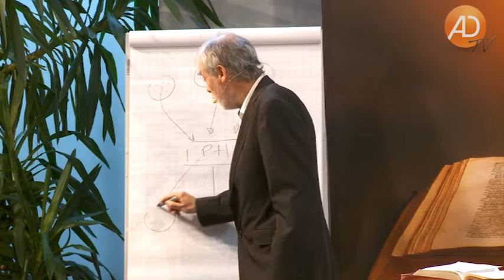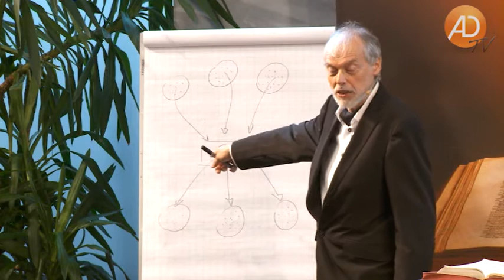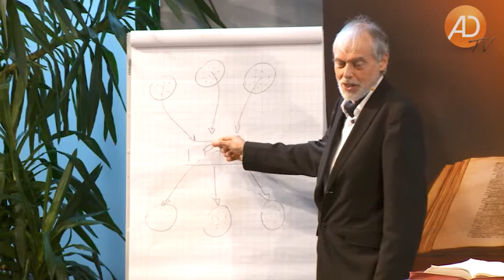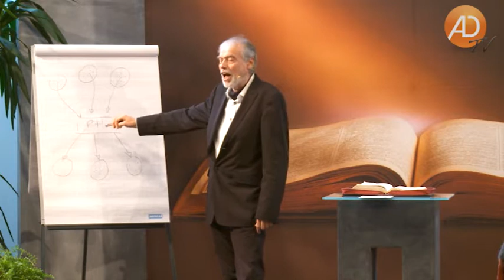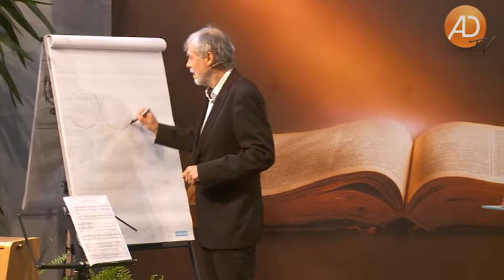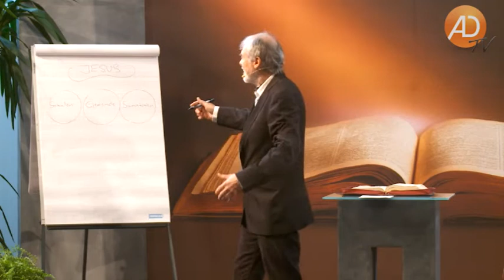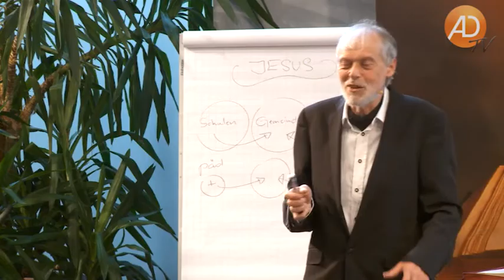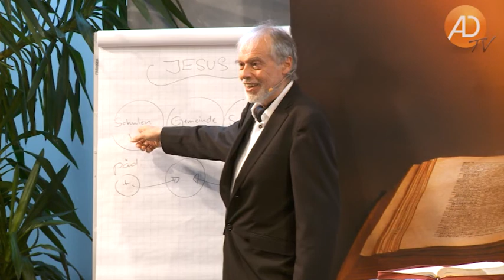1. Gottes Plan mit unseren Kindern, Kurt Piesslinger, Die fehlende Säule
„Gehören sie uns?“ fragt Erika Piesslinger. Oder sind „unsere“ Kinder in Wirklichkeit eine kostbare Leihgabe des Schöpfers? Das Bewusstsein ihrer Verantwortung wird Eltern immer wieder zu der Frage bringen: Was ist Gottes Wille für mein Kind? Besonders die Prägung durch eine gläubige Mutter ist Missionsarbeit im höchsten und edelsten Sinn.

Im zweiten Teil zeigt Kurt Piesslinger, dass Gott schon immer großen Wert auf wahre Erziehung und Bildung gelegt hat. Das Volk Israel sollte sorgfältig darauf achten, ihr Wissen von und ihre Erfahrungen mit Gott der nächsten Generation weiterzugeben. Wann immer in der Geschichte Bildung nach göttlichem Plan erfolgte, erfuhr Gottes Sache enormen Aufschwung! Beispiele dafür sind die alttestamentlichen Prophetenschulen sowie das Schulwesen der Reformation. Ein biblisch fundiertes Schulsystem sollte auch von Siebenten-Tags-Adventisten nicht als Luxus betrachtet werden, denn Erziehung und Erlösung sind letztlich eins.

Kurt Piesslinger ist Lehrer, Pastor und Eheberater in Vorarlberg, Österreich. Er ist auf einem Bauernhof auf rund 1000 Metern Höhe in den Alpen aufgewachsen. Sein geistlicher Werdegang brachte ihn von der evangelischen Kirche über die Baptisten schließlich zu den Siebenten-Tags-Adventisten. Neben seiner Gemeindearbeit leitete er eine kleine, adventistische Mittelschule. Er ist verheiratet mit Erika und hat zwei Töchter, die Musik studiert haben.

Erika Piesslinger hat einen evangelischen Hintergrund und ist seit 40 Jahren als Lehrerin im öffentlichen Schulwesen tätig. Zurzeit unterrichtet sie an einem Gymnasium. Gemeinsam mit ihrem Mann hat sie ihre beiden Töchter komplett über Heimschule zum Abitur geführt. Beiden ist es ein Herzensanliegen, dass die Gemeinde ihren jungen Menschen eine adventistische Bildung auf der Grundlage von Gottes Wort anbietet.